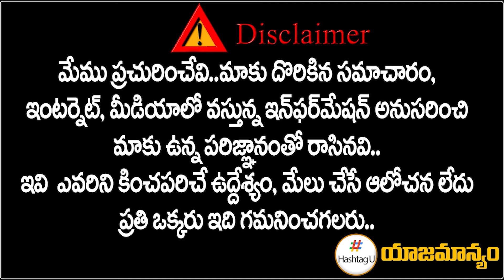ఎకరాకు రూ.15 వేలు.. రైతుల‌కు రేవంత్ గుడ్ న్యూస్‌ | CM Revanth Reddy Good News for Farmers | HashtagU